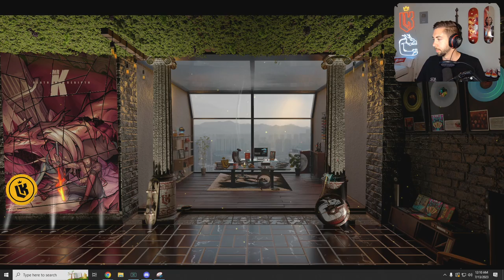Top level COP Richard Richardson is on duty